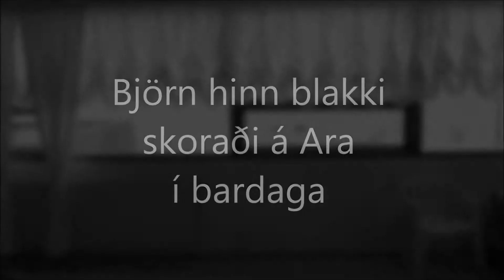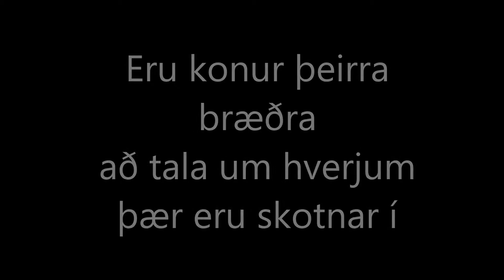Gísla verkefni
Þetta er partur úr Gísla sögu og var verkefni í skólanum.